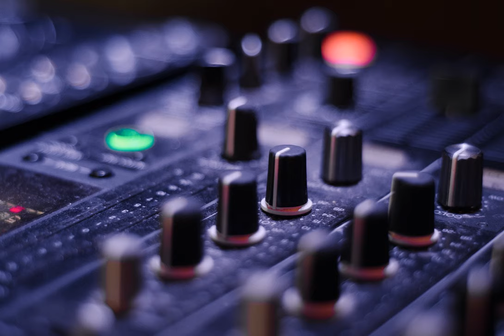Soul Puncherz - Crush Nasty (Filthy Rehab Remix)